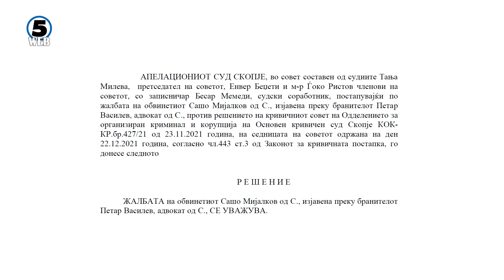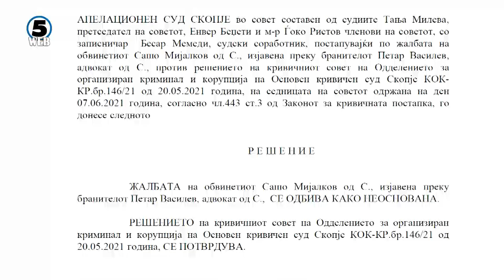Апелација го објави образложението за одлуката за прифаќање на гаранцијата од Мијалков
По завчерашната одлука на Апелација, Кривичниот суд на барање на обвинителството му определи нов притвор на Мијалков но за случајот Плацеви на Водно.